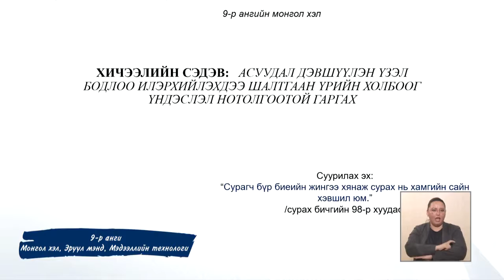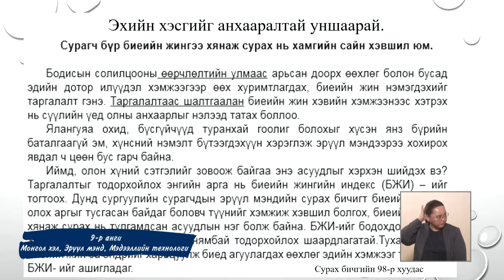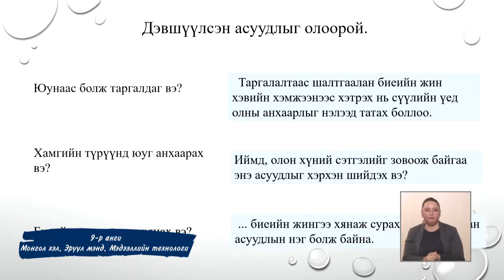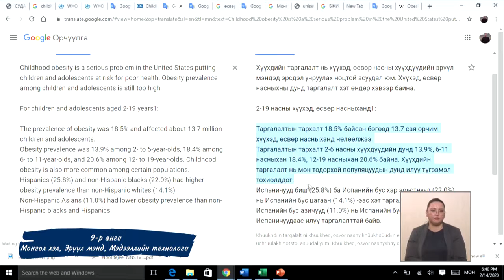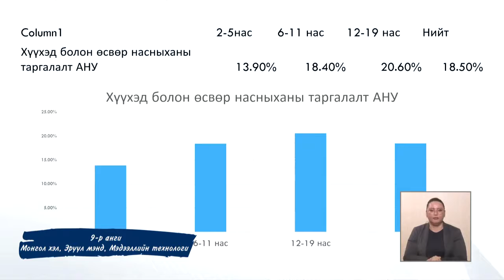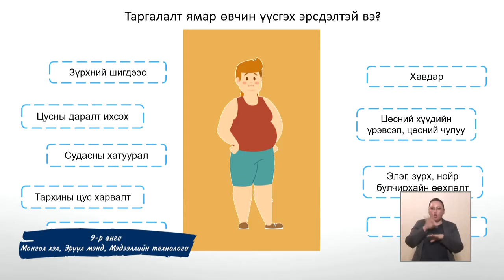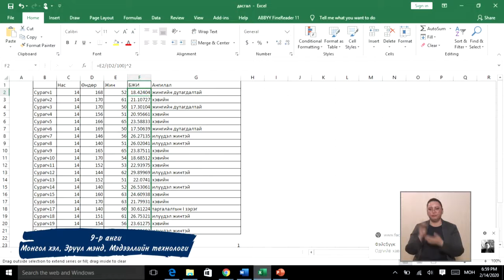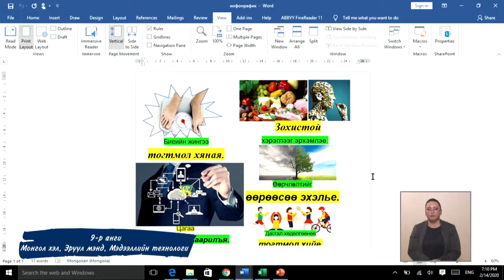02 20 9 р анги Биеийн жингээ хяная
02 20 9 р анги Биеийн жингээ хяная